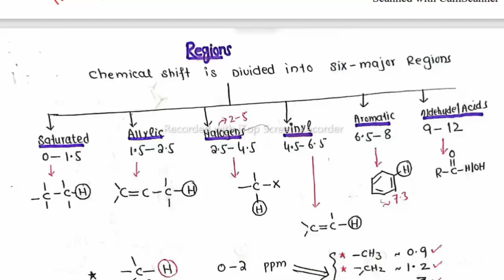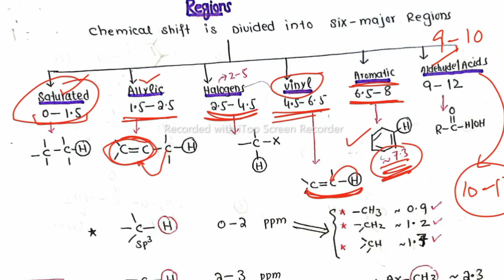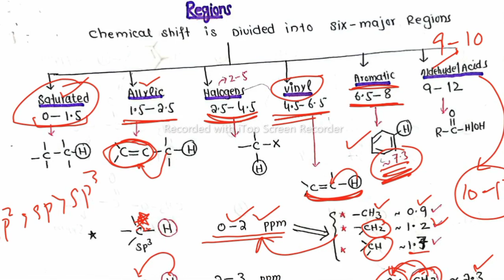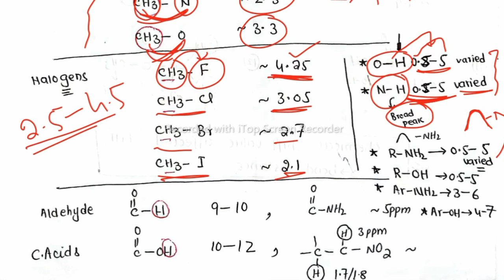L-06; NMR Spectroscopy| How to learn Chemical Shift values , easy trick|Chemical shift Chart|MJS